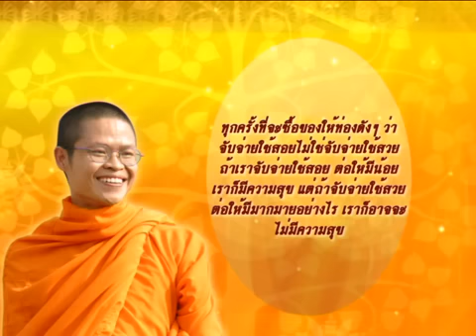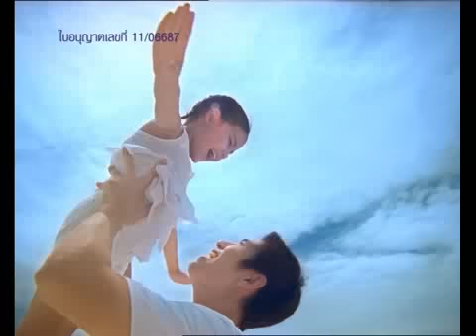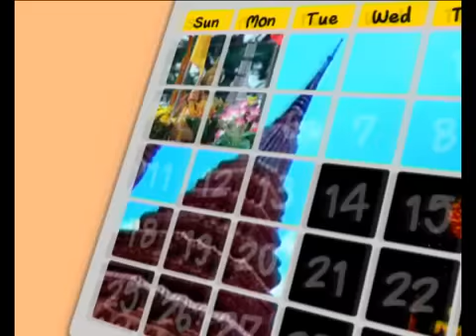Thailand report 5 July 2012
Thailand report ออกอากาศวันที่ 5 กรกฎาคม 2555 ทางช่อง TGN

สาระน่ารู้ -- ภาพบรรยากาศพิธีส่งมอบตำแหน่งนายกสโมสรโรตารีไทยทาวน์ที่นครลอสแองเจลิส รัฐแคลิฟอร์เนีย สหรัฐอเมริกา / ทีมงานของรายการฯ แวะไปเยี่ยมแฟนรายการที่ร้านเสริมสวยแอปเปิ้ลแฮร์ดีไซน์ เมืองบาเซิล สวิตเซอร์แลนด์

สัมภาษณ์พิเศษ -- พระราชวรญาณมนี เจ้าอาวาสวัดญาณประทีป ประเทศนิวซีแลนด์

นาทีธรรม นาทีทอง โดย พระมหาวุฒิชัย วชิรเมธี (ว.วชิรเมธี): การจับจ่ายใช้สอย ไม่ใช่จับจ่ายใช้สวย

การทูตเพื่อประชาชน- ไสว ปิดเมือง นักการทูตชำนาญการ ประจำกองคุ้มครองและดูแลผลประโยชน์ คนไทยในต่างประเทศ

ปฏิทินต่างแดน -- เจ้าอาวาสวัดพุทธปัญญานันทาราม เมืองแวนคูเวอร์ ประเทศแคนาดา จัดธรรมสัญจรไปพบปะญาติโยมตามสถานที่ต่างๆ / ขอเชิญร่วมฟังธรรมเสวนาเรื่อง "เรามีเวลาจำกัด" วันที่ 8 กรกฎาคม 2555 เวลา 13.30 น. ที่โลแกนฮอลล์ สถาบันการศึกษา มหาวิทยาลัยลอนดอน